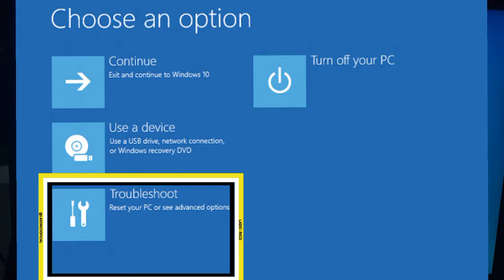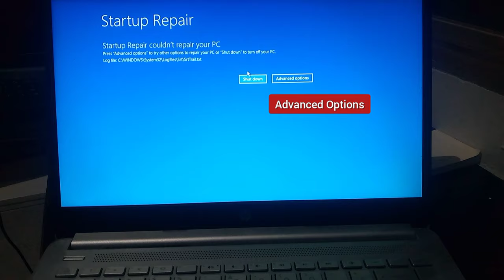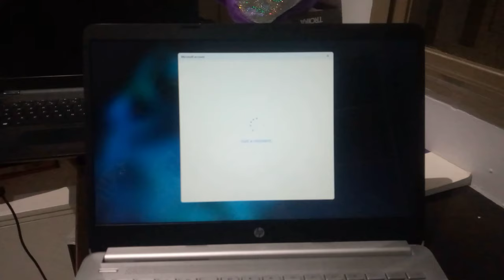Something happened and your PIN isn't available • How to Fix Password/PIN problem in Windows Login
This is a 100% fix: PIN or Password login problems. This video works for you.
Still having problem? Try 👇 ANOTHER SOLUTION in my instructions
Lost internet / Wi-Fi problem? Follow my guide
HOW TO REMOVE PIN / PASSWORD
from your computer/laptop

Solve Something happened and your PIN isn't available. Click Set up my PIN.

How to fix Something happened and your PIN isn't available.
How to fix PASSWORDLESS issue * Solve Passwordless in Windows 10 Windows 11
How to Fix Password and PIN login problem in Windows 10 and Windows 11
PIN problem in Windows 10 Windows 11
PIN not working in Windows 10 Windows 11
PIN issue in Windows 10 Windows 11
Fix Login Problems in Windows 10 and Windows 11
Set up my PIN not working
Solve No PASSWORDLess issue